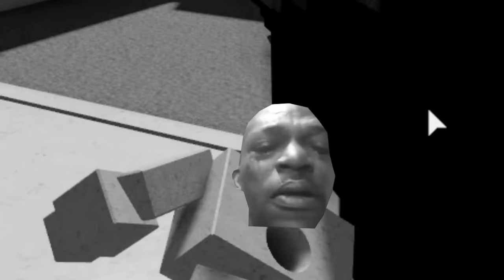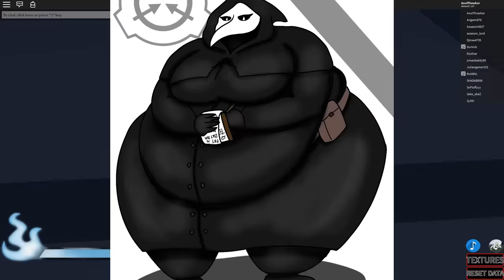Roblox- Blotch: The Full Hollow Life In 6 Minutes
This video is a little bit different from my other gameplay videos, I'm just testing the format to see if it works or not, I would love to have some feedback in the comment section :)
This video will be on Roblox Blotch, a bleach RPG game on Roblox. It has been a while since I last played any RPG on Roblox, but this one surely doesn't disappoint me. Instead of simply doing some heavily memed gameplays, I decided to do something different: a heavily memed informative video. This is a abridged version of the harsh hollow life. Only the footage took me several days to record because I wanted to include all the information that people need when playing on the hollow side: Menos, Menoscar, Adjuchas, Adjucar, Vasto Lorde and Vastocar. Even if you don't play Blotch, I think you'll still like the video. Hope you enjoy.

Roblox- Blotch: The Full Hollow Life In 6 Minutes - Tank Fish - Fish Tank